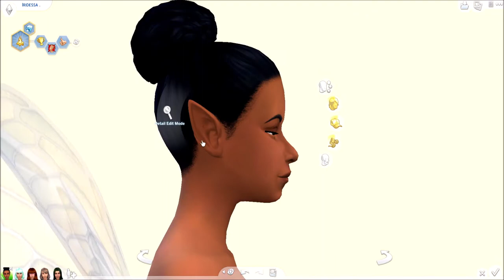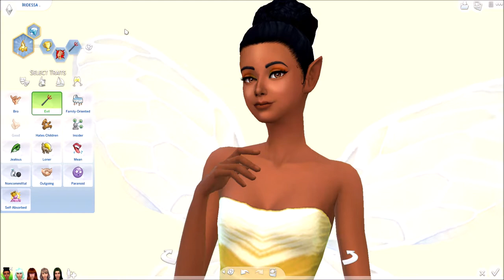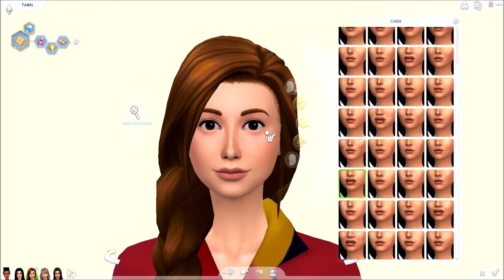Fawn, Silvermist, Rosetta, Iridessa & Vidia [Tinkerbell Movies] : Create a Sim I Sims 4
Today i make Tink's friends in the sims

My name on the sims 4 gallery is 'Beccascreations'

Going Undercover 😨 I Sims 4 I Star Wars : Journey to Batuu [EP 5] I Rebeccas Creations

Rainbow Meadow Tiny Homes I Build Wars Rainbow Challenge I Sims 4 build I Rebeccas Creations

Chasing down a thief! 😳I Sims 4 I Star Wars : Journey to Batuu [EP 4] I Rebeccas Creations

Baby Yoda Is Saved! 😆I Baby Yoda's Babysitters [8] I The Mandalorian I Sims 4 [Part 2/2]

Can I Make A Sim In 5 Mins? 🤔I ⏱Sims 4 5 Min Cas Challenge ⏱I Rebeccas Creations

Purple Hideaway Tree House I Build Wars Rainbow Challenge [#6] I Sims 4 build I Rebeccas Creations

Getting Close To Kylo Ren 😨I Sims 4 I Star Wars : Journey to Batuu [EP 3] I Rebeccas Creations